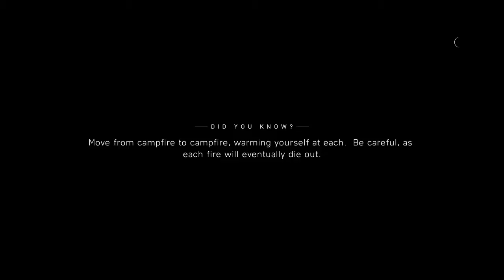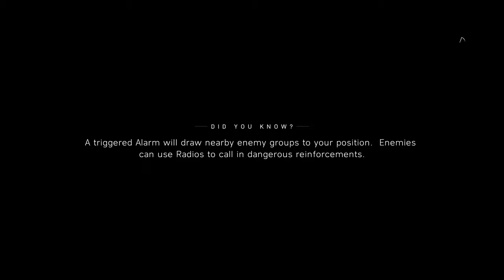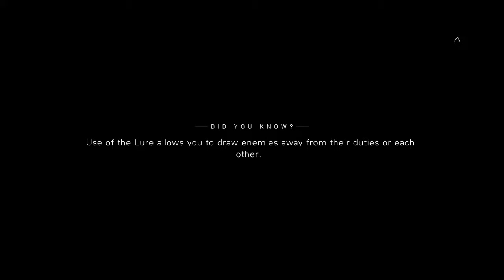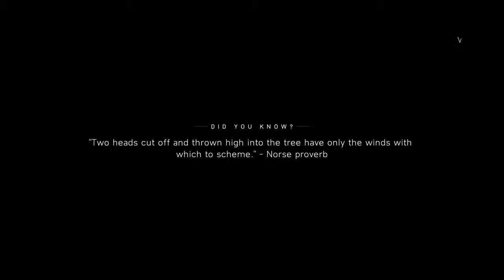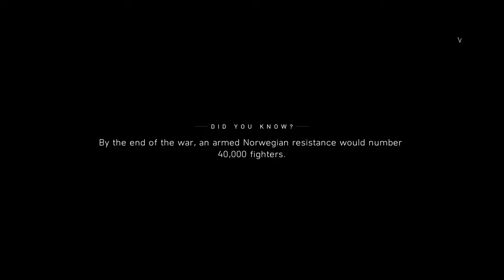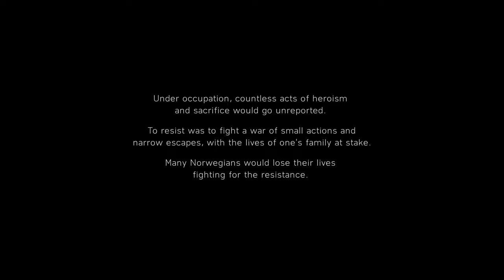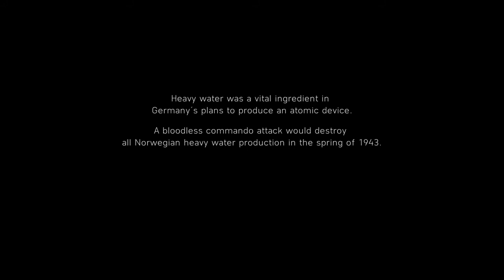Battlefield V: Nordlys Part 2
Part 2 of my Battlefield V: Nordlys playthrough without commentary. Enjoy.